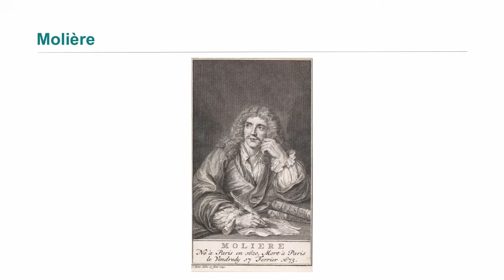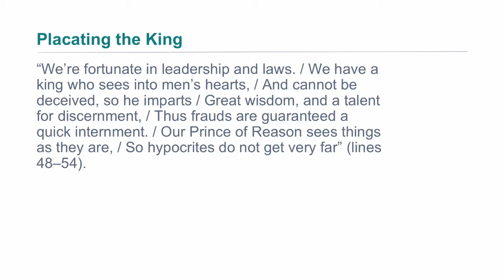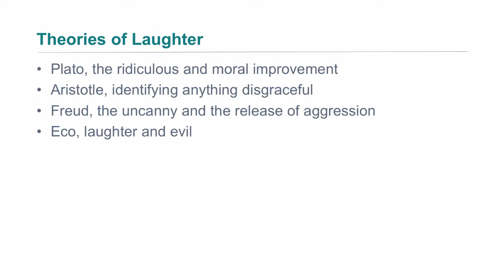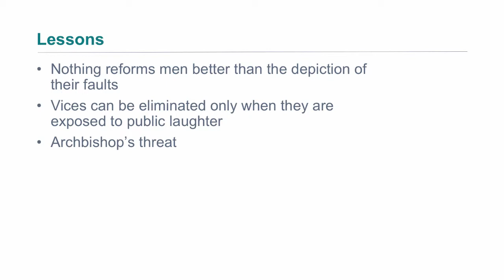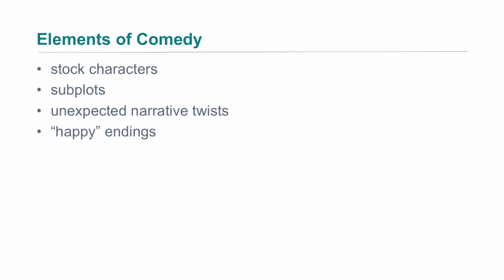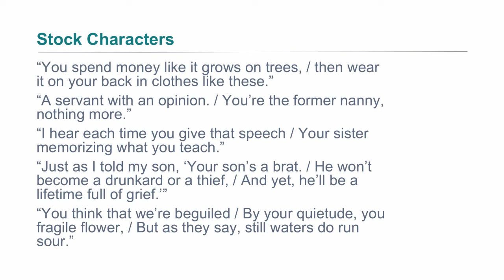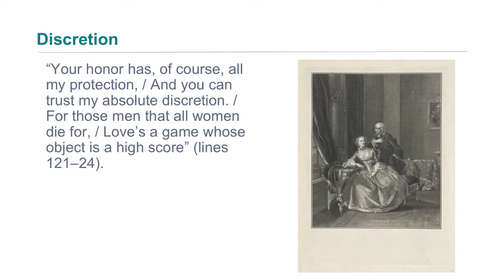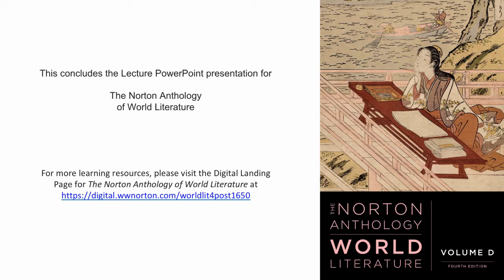Moliere's Tartuffe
Table of Contents:

05:17 - Discretion